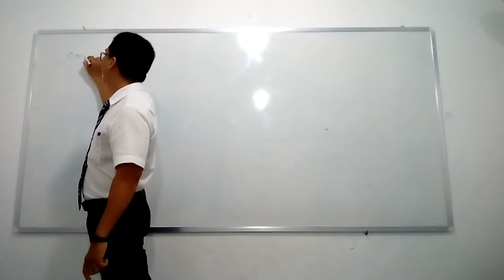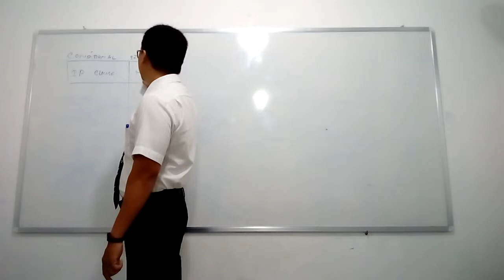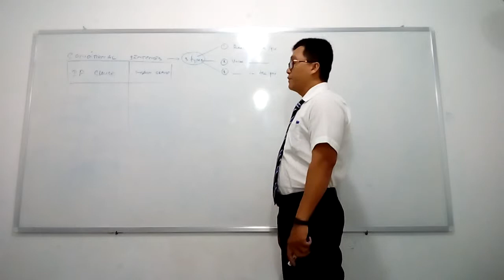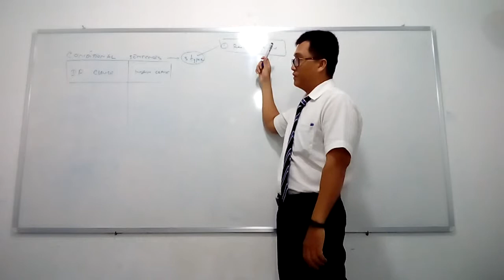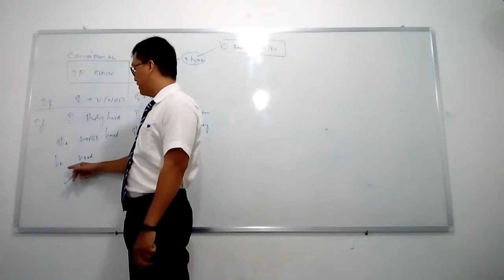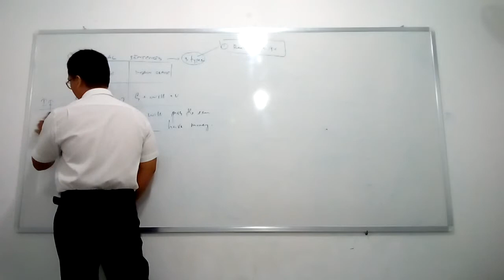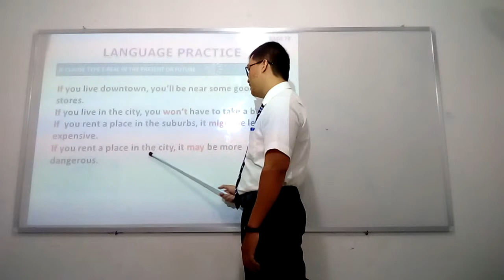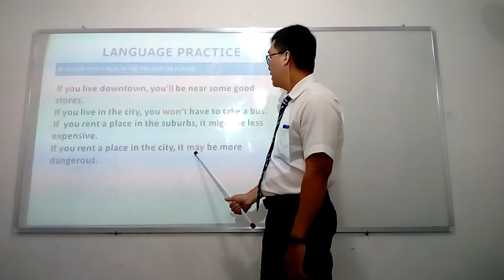grammar SC2 U12